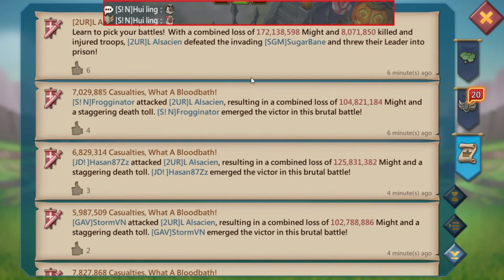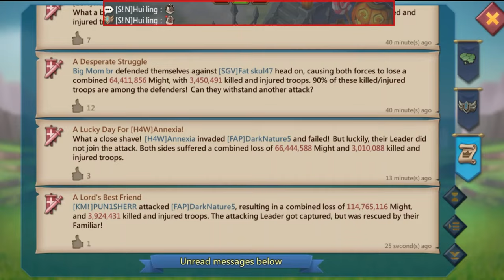Lords Mobile - K1 Rallies | AMAZING ZEROES! AND FORCING A 2B MIGHT PLAYER TO SHIED :)